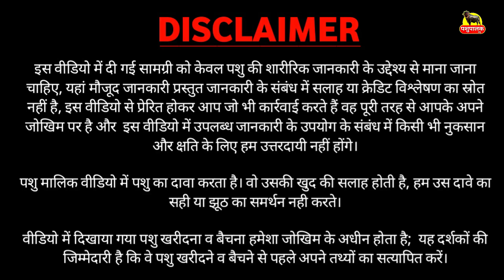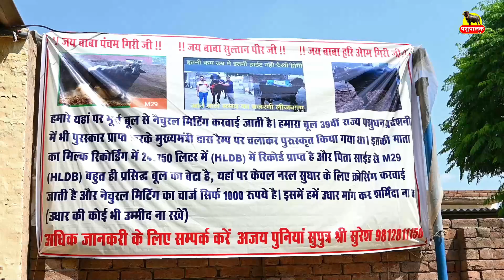Surya Bull Jandli | सूर्या बुल जांडली | मां का दूध 24.700 किलो, M 29 का बेटा | गजब की पहलन झोटी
पशुपालक का नाम व पता:
नाम : Ajay Poonia ( A.I. Worker )
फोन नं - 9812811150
फार्म नाम : आम पशुपालक
पता: गांव जांडली खुर्द, फतेहाबाद ( हरियाणा ) India.